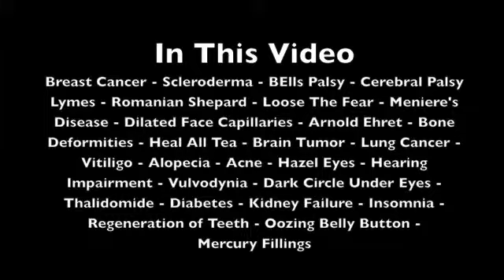Questions & Answers 47 Part 5